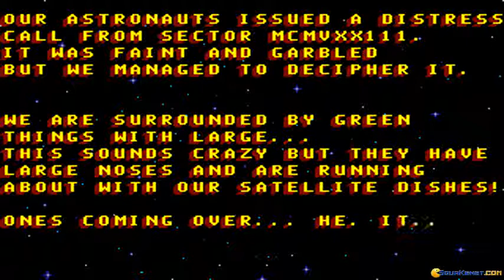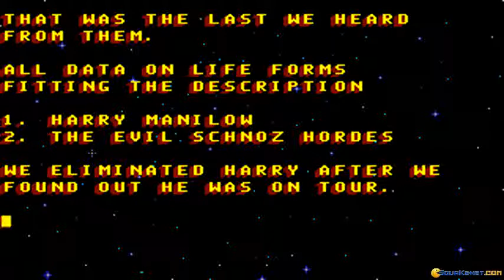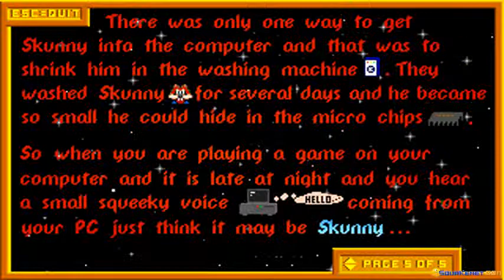Skunny - Lost in Space gameplay (PC Game, 1993)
Gameplay for Skunny - Lost in Space, Dos PC game produced by Copysoft in 1993
Reading some background and jumping around in this Moon Patrol ripoff.